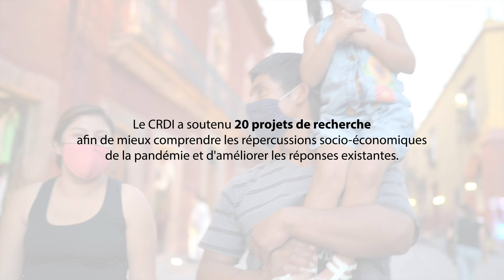Soutenir l'activité économique essentielle - Les résultats de Réponses à la COVID-19 pour l’équité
L'initiative Réponses à la COVID-19 pour l’équité du CRDI rassemble 20 projets de recherche visant à comprendre les impacts socio-économiques de la pandémie, à améliorer les réponses existantes et à générer de meilleures options politiques pour le rétablissement. Cette vidéo présente les enseignements et les impacts de trois projets portant sur le soutien aux activités économiques essentielles afin de protéger les entreprises informelles et les travailleuses.

Les intervenant·e·s sont :

- Alban Alphone Ahouré, directeur, Unité d'analyse des politiques économiques, Centre ivoirien de recherche économique et sociale
- Aditi Vyas, directrice adjointe, genre, jeunesse et développement, International Centre for Research on Women
- Saira Ahmed, directrice et professeure associée, Capital University of Science and Technology.

Voir l’intégralité de la liste de diffusion intitulée Données probantes tirées des Réponses à la COVID-19 pour l’équité

0:00 Introduction
0:27 Rendre les fonds de soutien plus accessibles aux petites entreprises de Côte d’Ivoire
0:54  Reconnaitre les femmes dans le travail informel en Inde
1:23 Accorder des allégements fiscaux au secteur manufacturier pakistanais
1:52 Conclusion